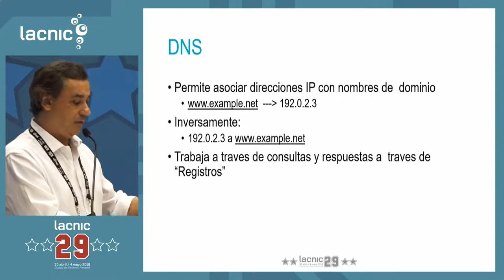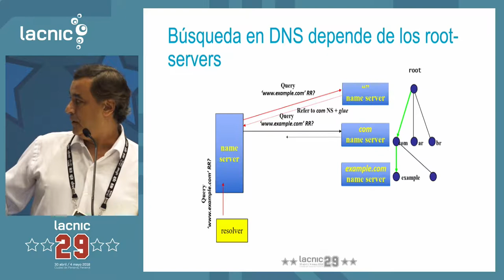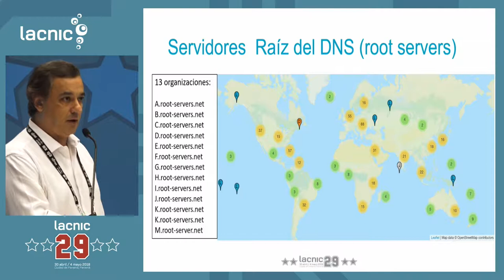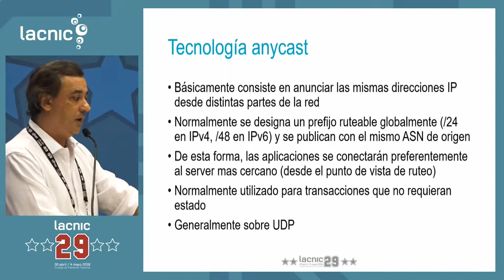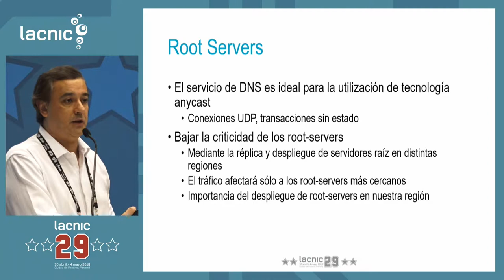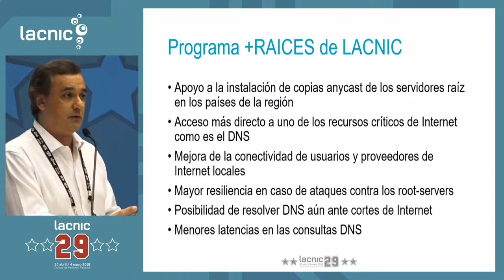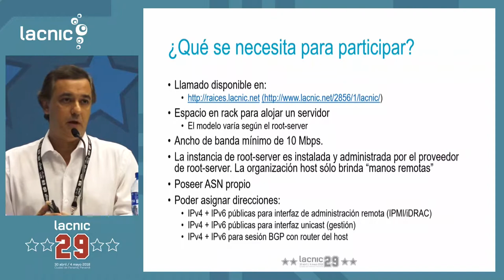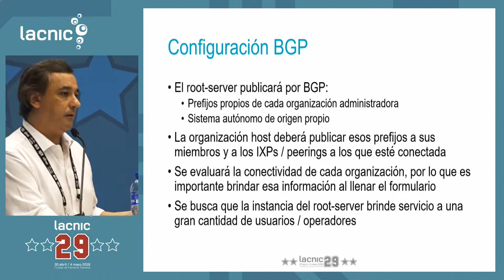Presentacion de programa +RAICES y llamado a interesados